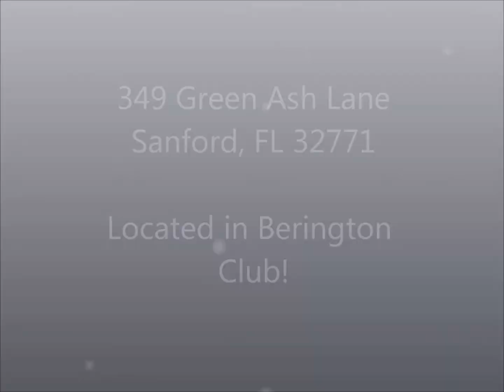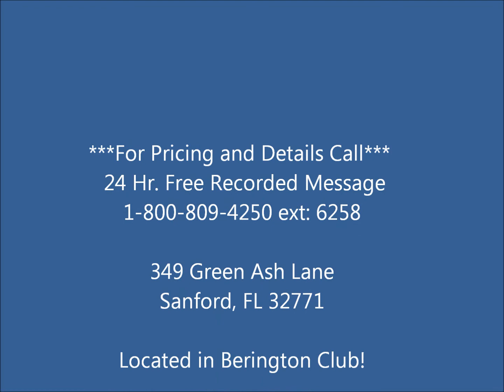Home for Sale in Sanford (Green Ash)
Immaculate home for sale in Sanford.  To search all homes in the area,